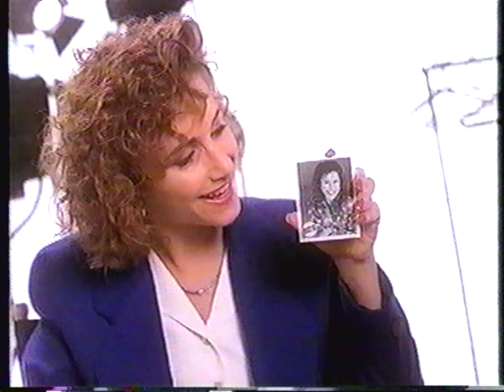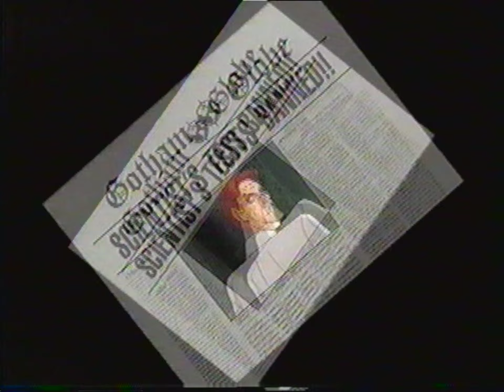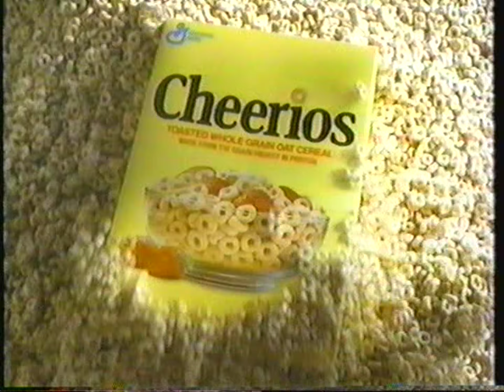KDVR FOX 31 Commercials (Fox Kids) (Feb 3rd, 1993)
Commercials airing during "Batman: The Animated Series" on Fox Kids.

Recording Date: Feb 3rd, 1993
Station: KDVR-TV Fox 31
Location: Denver, CO
Tape: Fuji HQ T-120
Tape Speed: EP/SLP
Audio: Hi-Fi
TBC: None
Adjustments: None

Capture Device: Dazzle DVC100 (Composite) Philips SAA7113H
VCR: Toshiba W522 (4Head Hi-Fi)

-Golden Grahams - Sky Diving
-Simpsons Thursday at 7 on Fox
-Fox Action Theater - "And now, Batman"
-Fox Action Theater - "We'll Be Right Back"
-Hi-C - 90210
-Cabbage Patch Kids Crimp'n Curl Pony
-Cool-Whip Flying Tub
-Beetlejuice weekday mornings on Fox
-Trix - Aliens
-Golden Grahams - Mysterious Object
-My Bundle Baby
-Tomorrow on Batman
-X-Men Saturday mornings on Fox
-Batman End Credits
-Barbizon Modeling Agency
-Cheerios - Car Wash